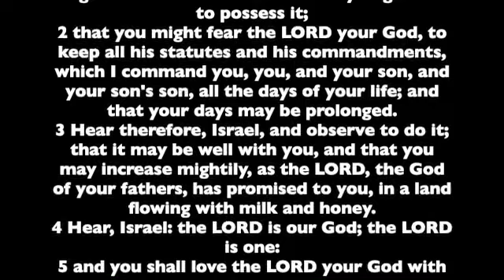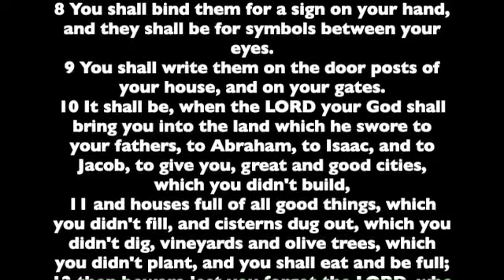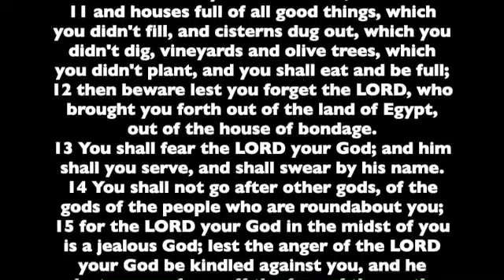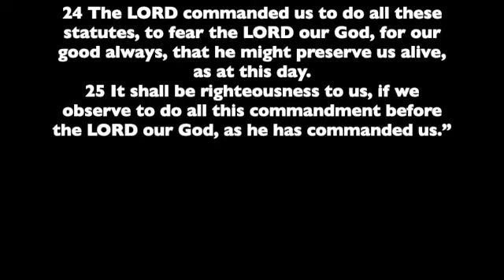Deuteronomy Chapter 6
Chapter 6 of the Book of Deuteronomy. Read from the the World English Bible version. This is a public domain version based on the 1901 American Standard Version.